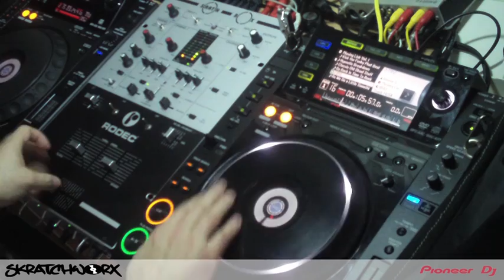Drumming Z3MCs on the Pioneer CDJ-2000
Another short clip of scratching on the new Pioneer CDJ-2000. Hey I know I'm not Qbert and that vinyl is better blah blah blah. Don't waste the keystrokes.